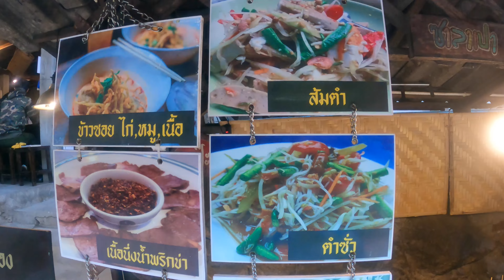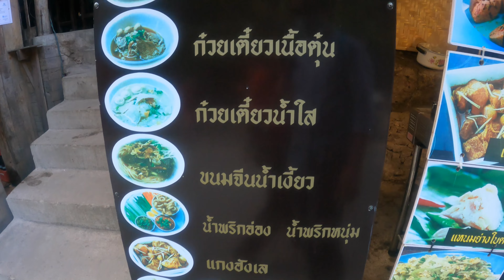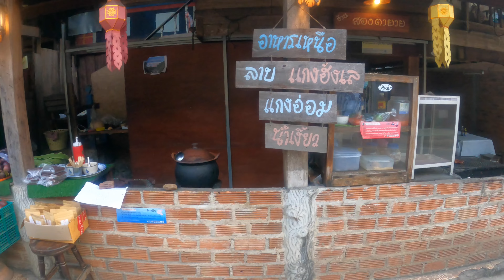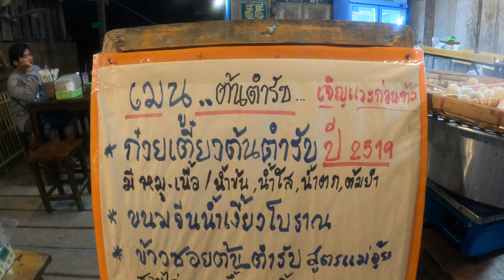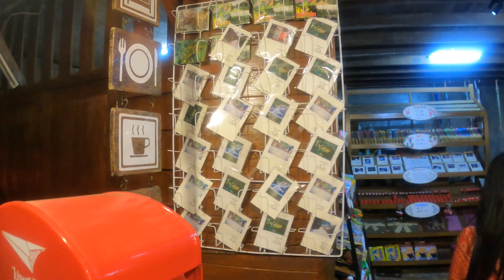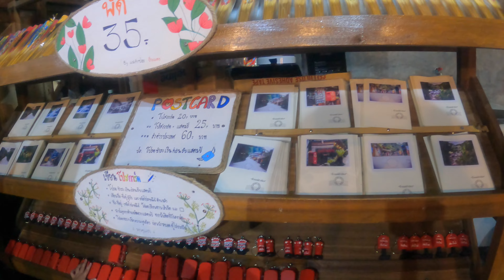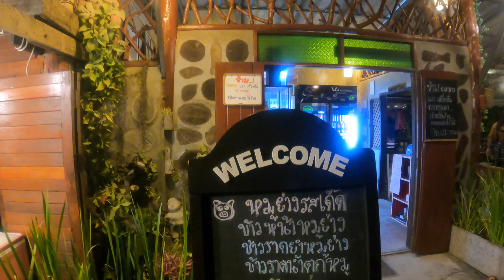Mae Kampong Chiang Mai Thailand | Mae Kampong Village | Village in the middle of the valley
Mae Kampong, a quiet village in the middle of the valley The village in the midst of beautiful nature